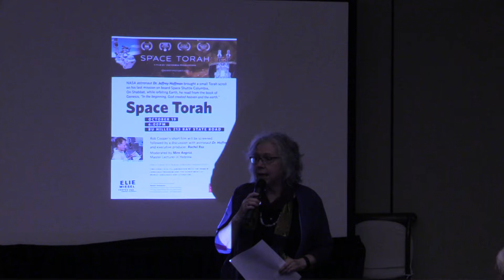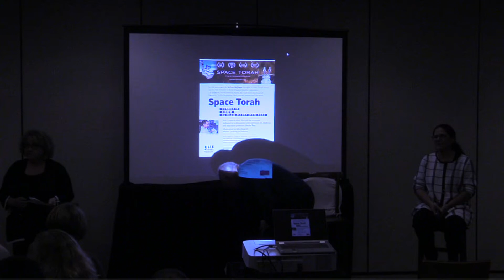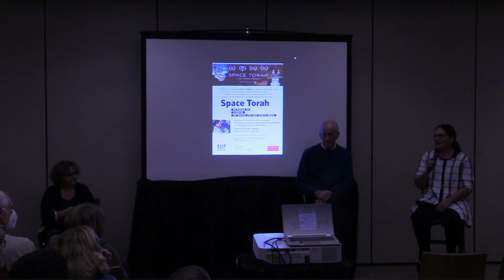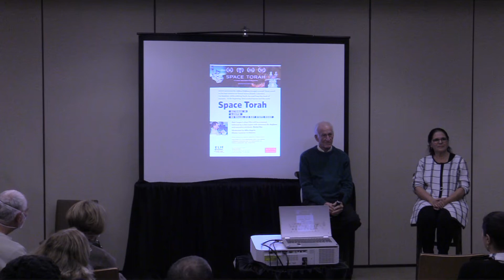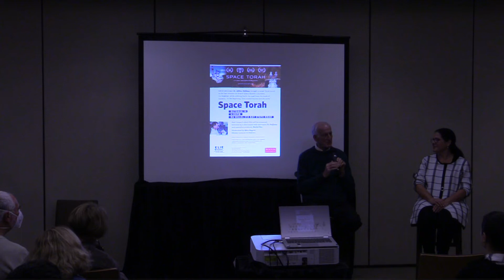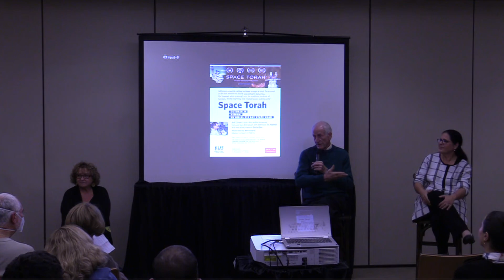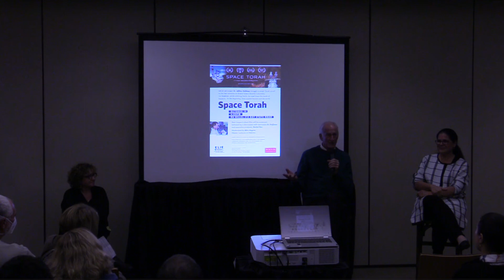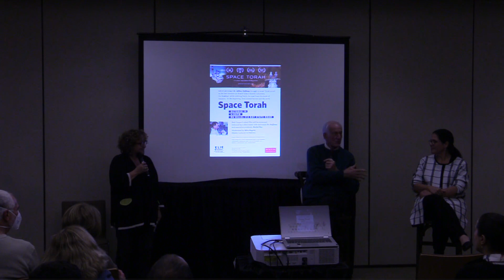Space Torah: A Discussion of the movie.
This video only contains a shortened trailer for the full movie.
We hosted a screening of Rob Cooper’s documentary which follows Dr. Hoffman's inspiring journey to bring a Torah scroll into space.
The discussion panel included Dr. Hoffman and executive producer Rachel Raz.  Space Torah is a film from Verissima Productions.